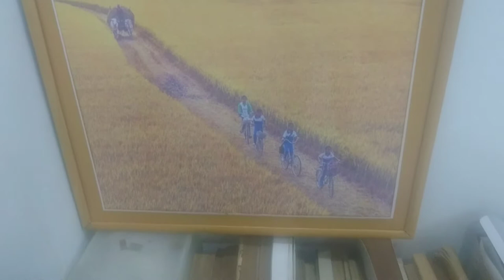Cảm Ơn Bạn Đã Đồng Hành Cùng Tôi Yêu Việt Nam! Tôi Yêu Việt Nam! i Love Viet Nam! Hello Viet Nam!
Cảm Ơn Bạn Đã Đồng Hành Cùng Tôi Yêu Việt Nam khám phá những nét đẹp kỳ diệu và bất tận của Đất Nước, Con Người, Ẩm Thực, cảnh đẹp của Việt Nam!
Cùng chung tay xây dựng Tổ Quốc Việt Nam ngày càng phát triển tươi đẹp nhé!
Hãy cùng nói: Tôi Yêu Việt Nam! i Love Viet Nam! Hello Viet Nam!

Cùng chia sẻ bài và dùng nông sản Việt dưới mọi hình thức,... là cách bạn giúp bà con nông dân, ngư dân Việt Nam. Bạn giúp nông sản Việt Nam mình vươn xa!

Khi mua và sử dụng sản phẩm của Global Garden, bạn yên tâm về chất lượng sản phẩm. Ngoài ra bạn đã cùng Global Garden phát triển nông sản Việt, giúp bà con nông dân/ngư dân. Và cùng Global Garden thực hiện các chương trình từ thiện ý nghĩa!

Hạt tiêu của Global Garden không chỉ là gia vị, nó còn là món quà ý nghĩa khi đi xa về gần, món quà tặng ý nghĩa và thiết thực nhất. Hạt tiêu của Global Garden hấp thu những tinh túy của vùng đất linh thiên núi Chứa Chan, mang lại Sức khỏe & Bình an & May mắn cho người nhận. Mời quý vị tham khảo các sản phẩm HẠT TIÊU HỮU CƠ của Việt Nam tại

GlobalGarden cung cấp các sản phẩm MẬT ONG HOA CAFE HỮU CƠ từ vùng cafe nổi tiếng Đắk Lắk. Hội tụ những tinh túy của núi rừng cao nguyên núi lửa Tây Nguyên, vì vậy Mật Ong cafe nơi đây rất tốt cho sức khỏe. Mật ong của Global Garden không chỉ tốt cho sức khỏe của bạn, nó còn là món quà ý nghĩa khi đi xa về gần, món quà tặng ý nghĩa và thiết thực nhất. Món quà tặng mang lại Sức khỏe & Bình an & May mắn cho người nhận. Mời quý vị tham khảo các sản phẩm MẬT ONG HOA CAFE HỮU CƠ của Việt Nam tại

CÔNG TY CP GLOBAL GARDEN
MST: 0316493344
ĐC: 95/2/26 Bình Lợi, P.13, Q.Bình Thạnh, TP.Hồ Chí Minh.
Hotline/Zalo: 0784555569 | 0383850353 | 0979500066 hoặc chat trực tiếp: m.me/RauCuQuaSach.vn

Chúng tôi có chuyển hàng (ship) toàn quốc, quý khách có thể thanh toán trước để đặt hàng nhanh chóng hoặc thanh toán cho shipper khi nhận được hàng. Vì vậy quý khách yên tâm về chất lượng sản phẩm.